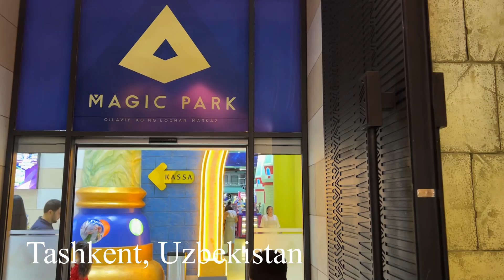MAGIC PARK TASHKENT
In this episode Madalkhon went to Magic Park in Tashkent where he had lots of fun. magicpark tashkentuzbekistan attraction #2024